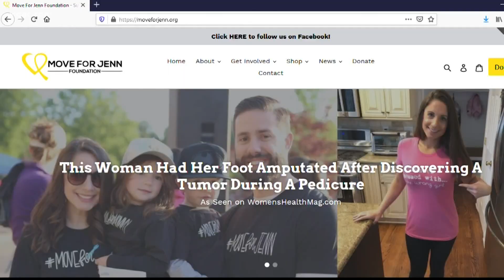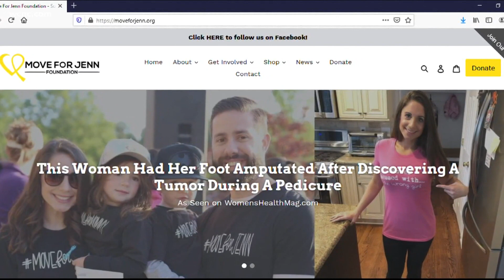Cancer survivor grants a surprise for fellow survivor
This March, Jenn Andrews celebrated a milestone. She is now 3-years cancer-free.

Chances are you’ve heard Andrew’s story. We first introduced you to the Charlotte mom of two back in 2018 – not long after her pedicurist discovered a lump on her foot, which later turned out to be sarcoma.

Sarcoma is an uncommon group of cancers that arise in the bones and connective tissue such as fat and muscle. In most cases, it’s not clear what causes sarcoma.